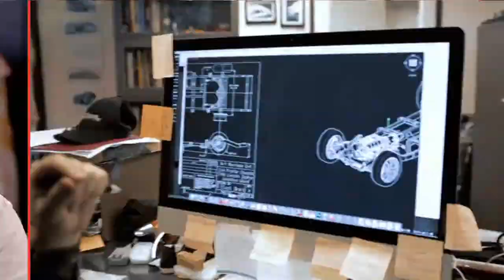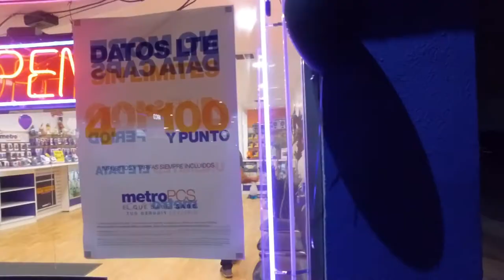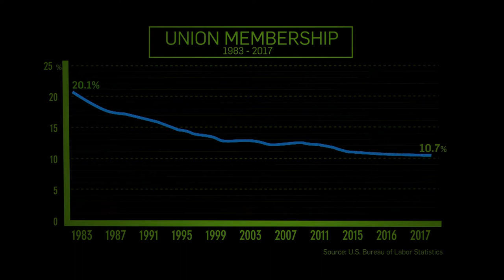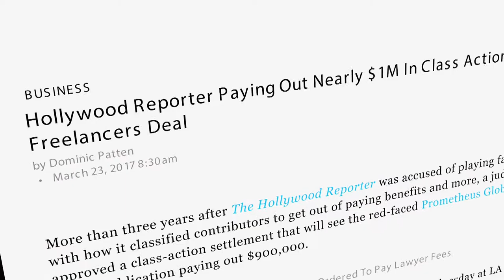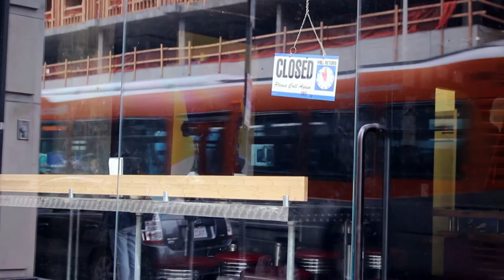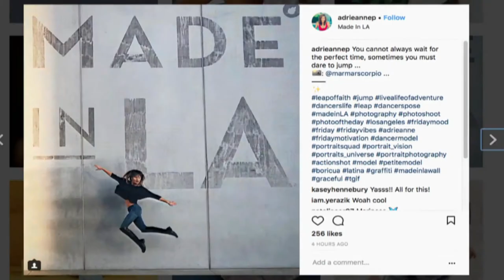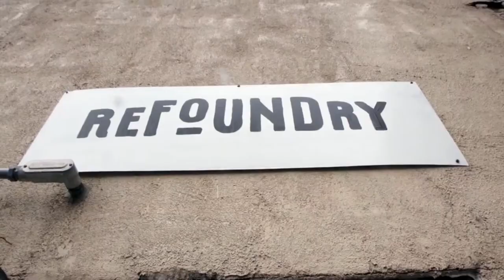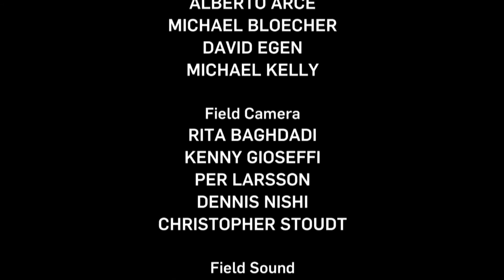'Freelance Nation' and 'Made in L.A.' | SoCal Connected | Season 8, Episode 10 | KCET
With the rise of the supertemp, comes the increase income inequality. What happens when half the workforce are gig workers? How one of L.A.'s most successful entrepreneurs, Cisco Pinedo, is building a brand, furniture and community all at the same time.